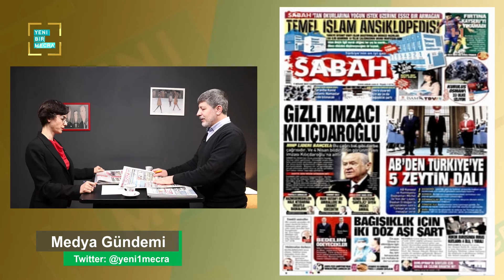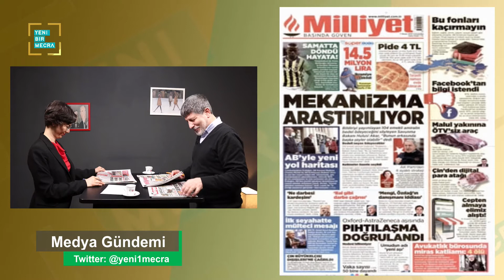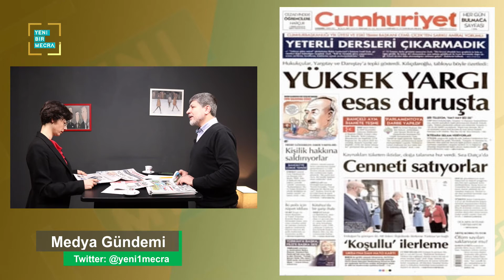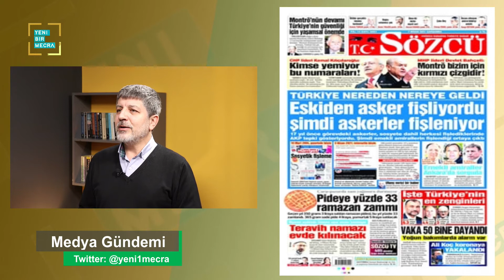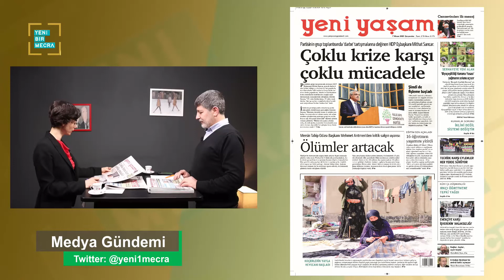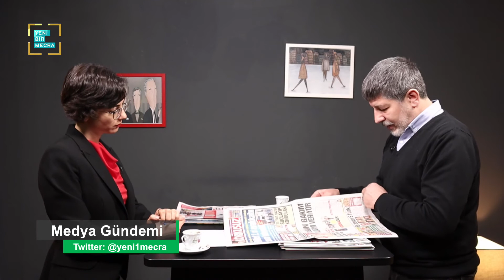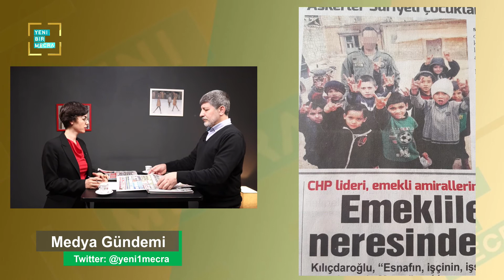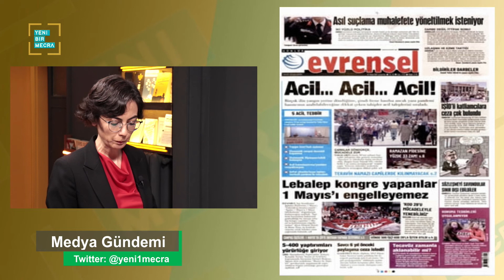7 Nisan Çarşamba Medya Gündemi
medyagündemi manşet gazeteler Burcu Yıldırım ve İrfan Uçar 7 Nisan gazete manşetlerini yorumluyorBizi
                                           takip edebilirsiniz.

Bize
Whatssap hattı: 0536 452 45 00
Telegram hattı: 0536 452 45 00
                                                  ulaşabilirsiniz.

                          üzerinden destekleyebilirsiniz.